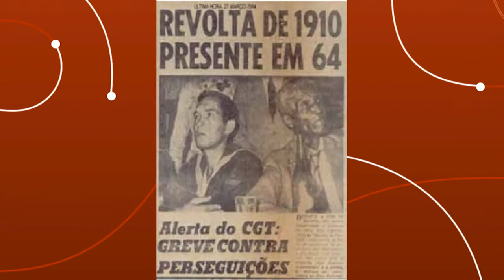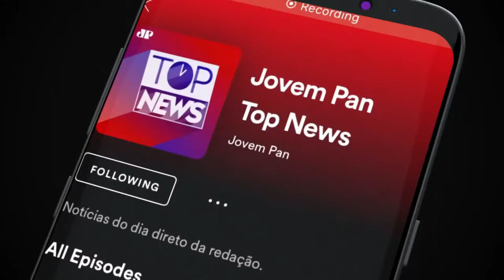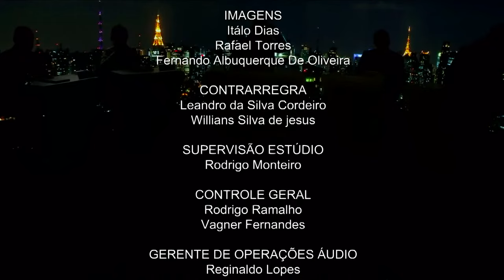CABO ANSELMO - DIRETO AO PONTO - 10/05/21